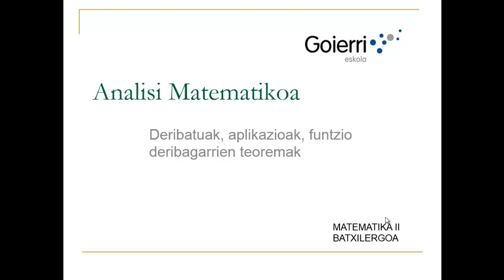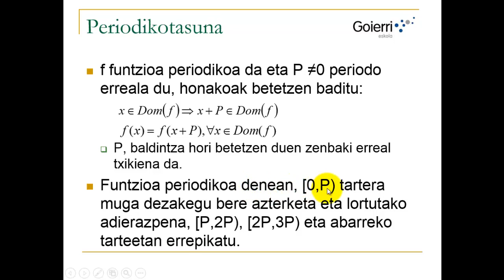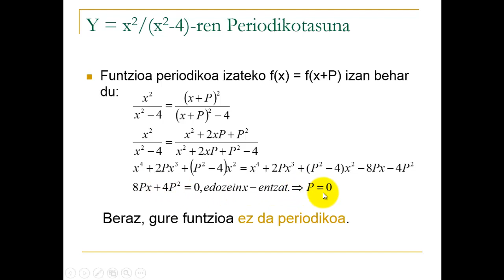UD1 H2 12 Adierazpen grafikoa Periodikotasuna